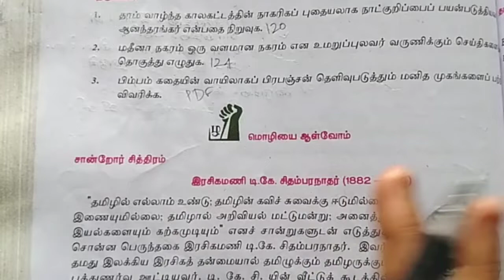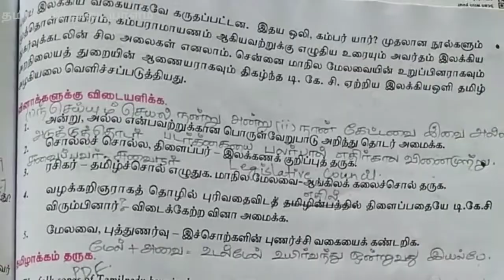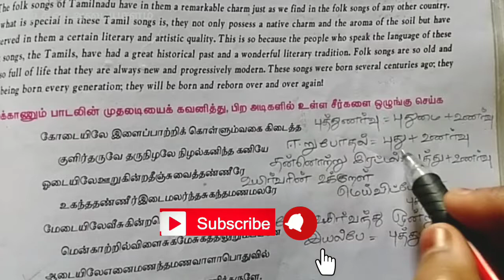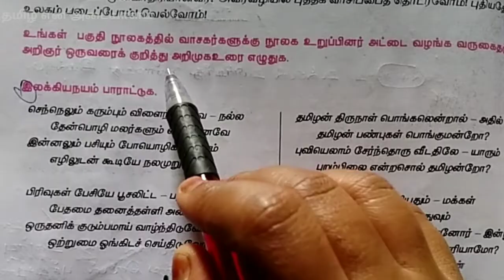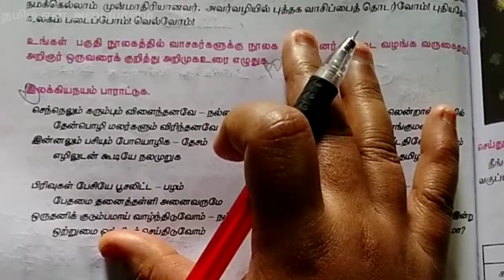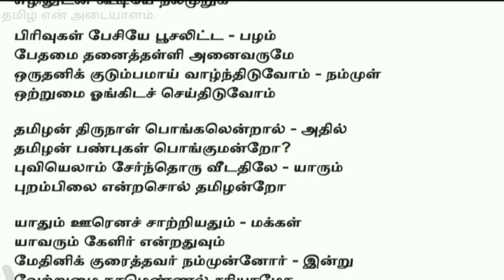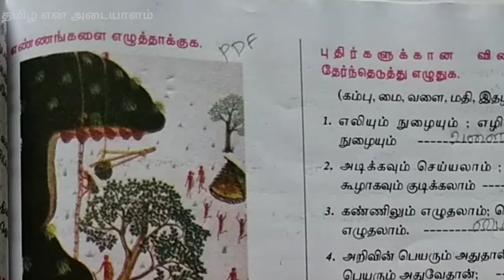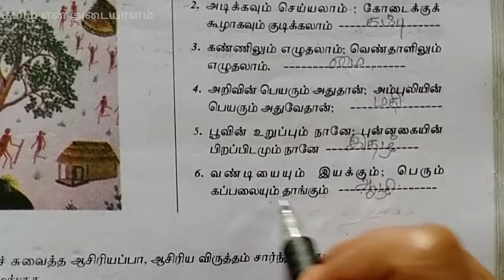11th std new tamil book | இயல் -5| மொழியை ஆள்வோம்| மொழியோடு விளையாடு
11ஆம் மேல்நிலை முதலாம் ஆண்டு- வகுப்பு மாணவர்களுக்கான இயல் -5ல் உள்ள  மொழியை ஆள்வோம் மொழியோடு விளையாடு விடைத்தொகுப்புகளை இந்த காணொளியில்  PDF காணலாம்

11th New Tamil Book  இயல் -5 Book Back Question Answer

 நன்றி
வணக்கம்